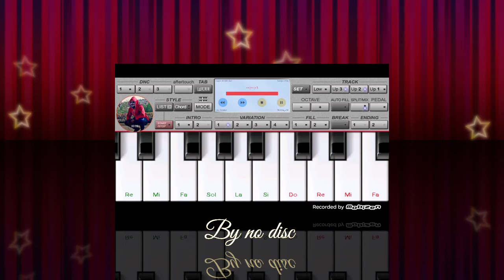Cheb lotfi khalitini mchoki instru org 2020 🎶🎶🎵💯💯🤩